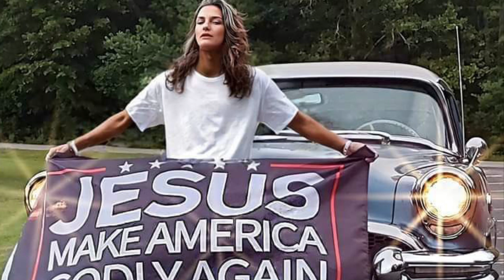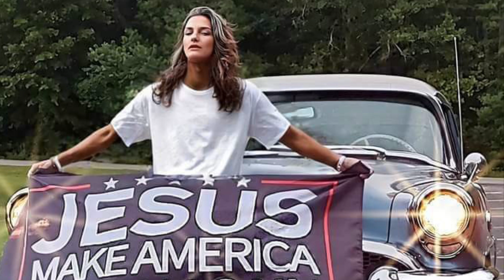The Two Minute Warning July 28, 2024